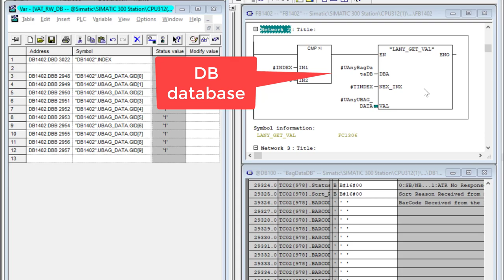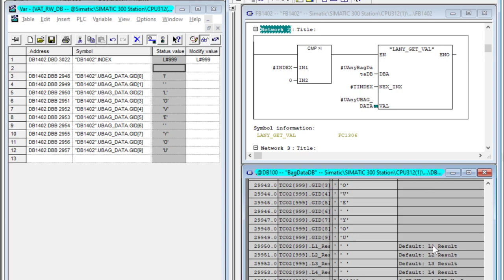Simatic Manager Get DB array data through index which finding addressing automatically. ANY Pointer